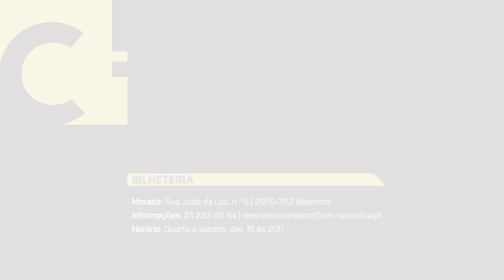O amigo crocodilo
12 FEV | dom | 16h
DOMINGOS EM FAMILIA
CINEMA
M/6
Realizado por : Will Speck e Josh Gordon. Elenco (Versão Dobrada): Agir, Fernando Luís, Gonçalo Amor, Ana Cloe, Alexandre Carvalho e Luís Barros. Género: Animação, Aventura, Família; Duração: 106 minutos; Ano: 2022. VP.

Quando a família Primm  se muda para Nova Iorque, o seu filho Josh luta para adaptar-se à nova escola e aos novos amigos. Tudo isso muda quando ele descobre Lyle - um crocodilo cantor que adora banhos, caviar e boa música – a viver no sótão da sua nova casa. Os dois tornam-se amigos rapidamente, mas quando a existência de Lyle é ameaçada pelo malvado vizinho Sr. Grumps, os Primm devem unir-se ao carismático dono de Lyle, Hector P. Valenti, para mostrar ao mundo que a família pode vir dos lugares mais inesperados e não há nada de errado num grande crocodilo que canta e que tem uma personalidade ainda maior.

Bilhete: Crianças até aos 12 anos - 1,5€ | Acompanhantes - 2,5€